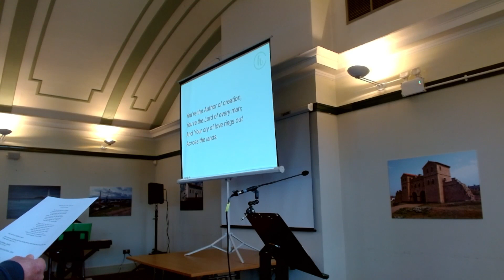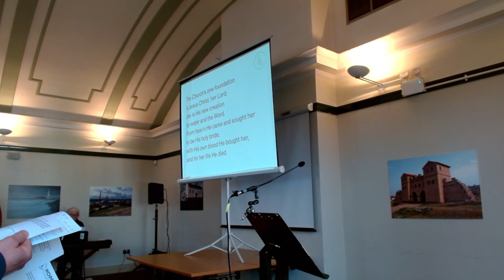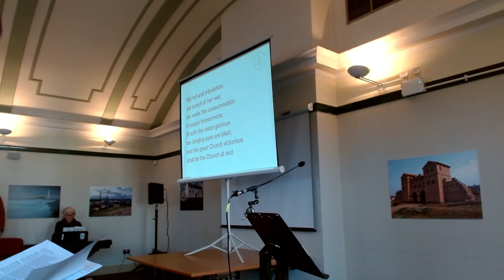Sunday service 5th March 2023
With Bible teaching from Matthew chapter 21 and the second in our series of Family talks following through@colinbuchananmusic's Big Words that End in SHUN!